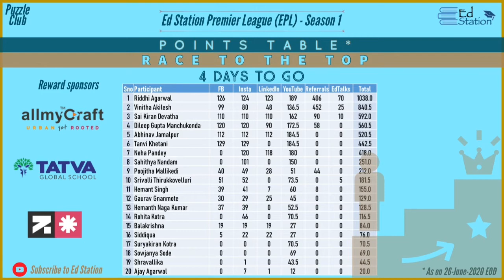Last 4 days to go | Race to the Top | Ed Station Premier League Season-1 Rewards Challenge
With just 4 days to go, the top 2 contestants have pulled ahead of the 3rd spot. It might be difficult to reach them. However, the 3rd spot is wide open, with 3 contestants within 75 points range to each other.

Remember folks, the contest ends at midnight 30-Jun. All answers, EdTalk videos, Referrals are to be sent before the cutoff.

Have a great weekend ahead!